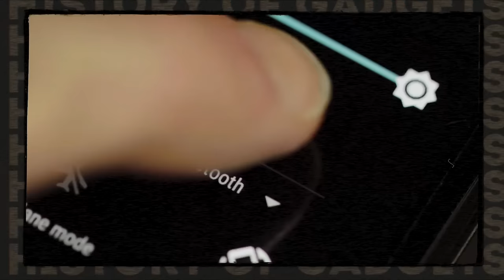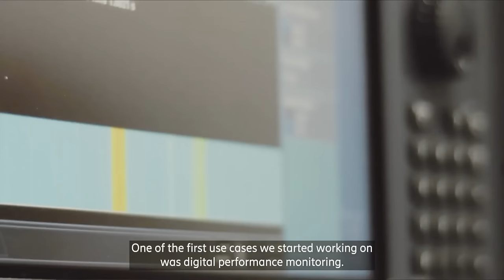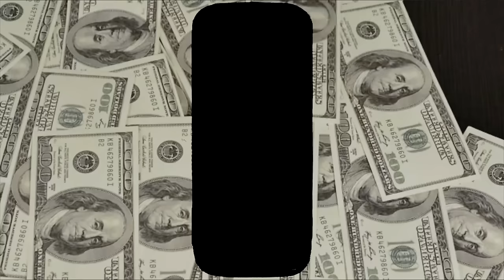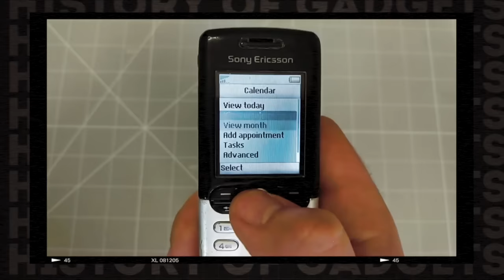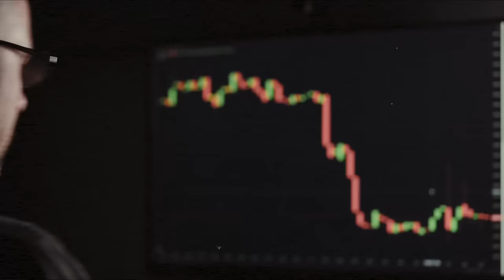What Happened to Sony Ericsson? The fall of a giant...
Title of this video:  What Happened to Sony Ericsson? The fall of a giant...

Topics covered in this video:
sony ericsson
what happened to sony ericsson
does sony make smartphones
why did sony ericsson fail
The Rise and Fall of Sony Ericsson. sony ericsson history
sony ericsson startup history
 Evolution of Sony Ericsson Startup
Sony Ericsson Evolution